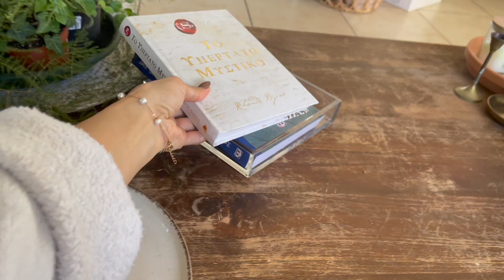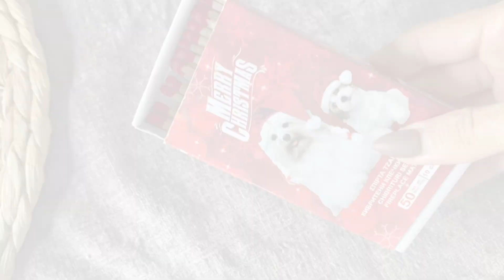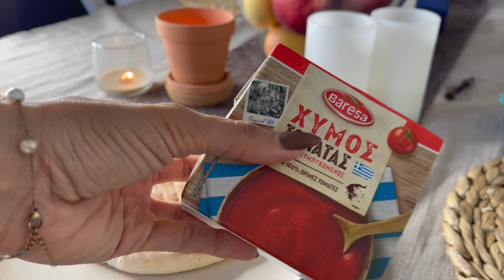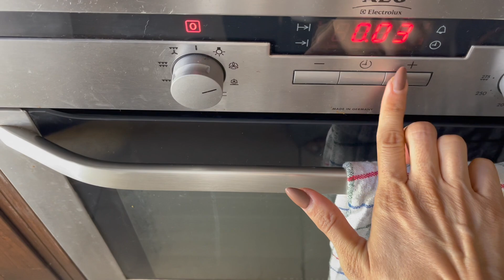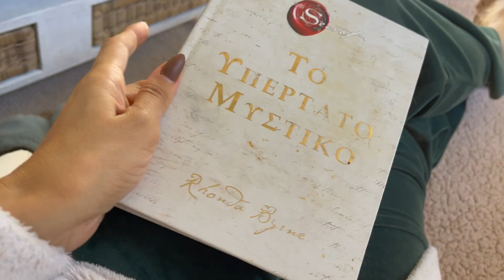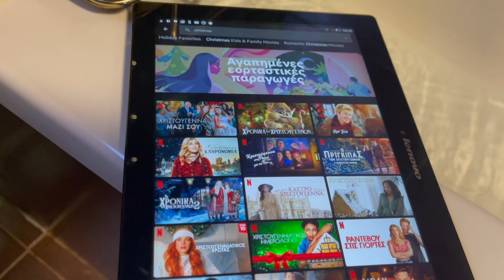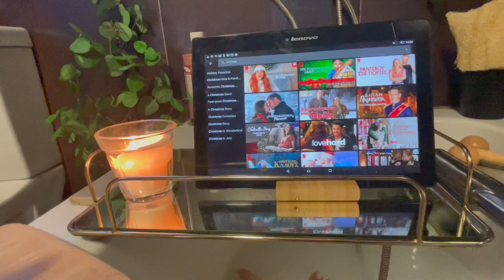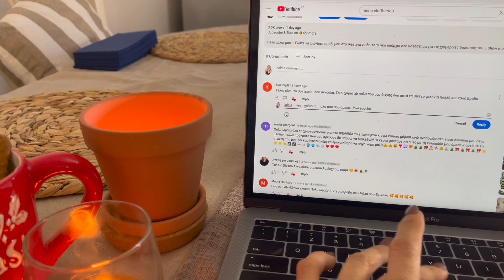DIY CHRISTMAS BREAKFAST φτιάχνουμε ζεστή σοκολάτα lottus, peunut butter + pizza☕️🍪 Anna Eleftheriou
hello family μου🥰Η πιο όμορφη εποχή του χρόνου είναι εδώ + είμαι τόσο χαρούμενη γι’ αυτό..🎄♥️✨
Σε αυτό το βίντεο θα σας δείξω τις πιο αγαπημένες μου συνταγές που συνηθίζω να απολαμβάνω κάθε Σαββατοκύριακο, όταν είμαι στο σπίτι ξαπλωμένη στο κρεβάτι ή στον καναπέ μου🐻🧸!
Κάπως έτσι σας φαντάζομαι όταν είστε στο δικό σας σπίτι και βλέπετε μαζί μου το βίντεο🤗🥹
Εύχομαι να σας δώσει έμπνευση να φτιάξετε κι εσείς το δικό σας χριστουγεννιάτικο πρωινό breakfast με μία ζεστή σοκολάτα Lottus peanut butter + πίτσα, yum 🤤 🍕🍪⭐️

Έρχονται πολλά φθινοπωρινά χριστουγεννιάτικα βιντεο + εύχομαι να ανυπομονείτε όσο εγώ! 🎄🪵🔥☕️

enjoy το βίντεο✨
Love you🤎

Άννα 🫶
Hohoho♥️💫